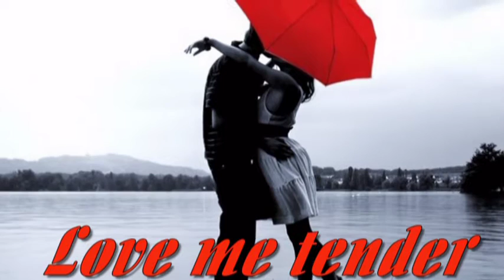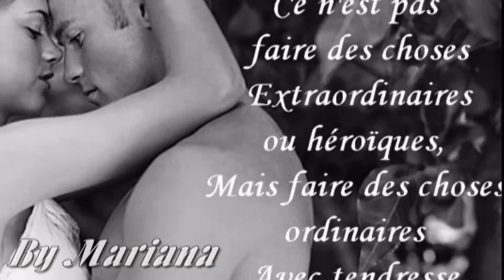Love me tender-Norah Jones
Love me tender, love me sweet

All my dreams fulfill
For, my darling I love you

Love me tender, love me dear

And I always will
Always will